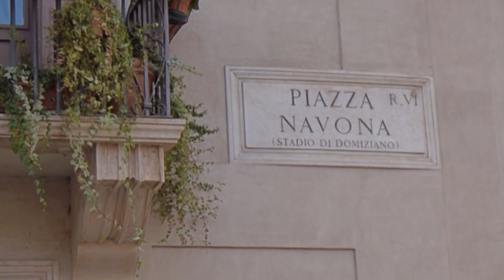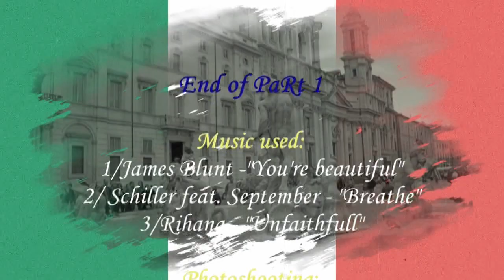Rome (ITALY) Part 1 (HD)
My Photoshooting  from my travel in Italy  (2009).
Part1 includes:
1/ "Fontana Di Trevi",
2/ "Piazza Navona",
3/ "Piazza Di Spagna",
and
4/ "Colosseum"